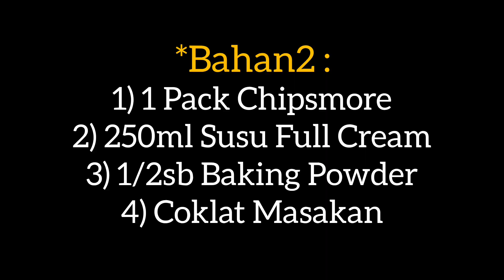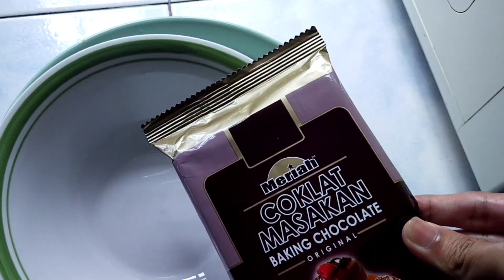CARA MEMBUAT KEK COKLAT CHIPSMORE | Sedap & Mudah!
Hai Guys!!